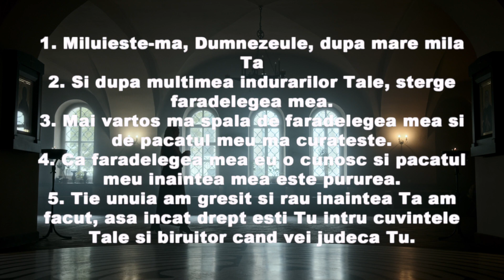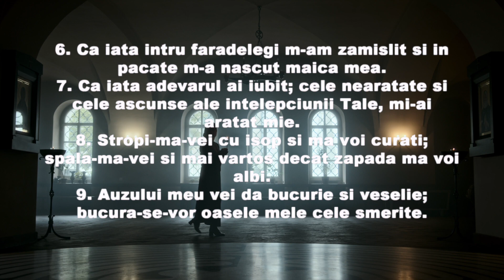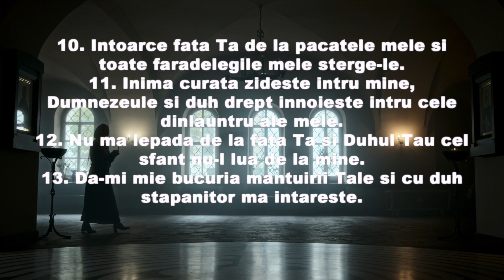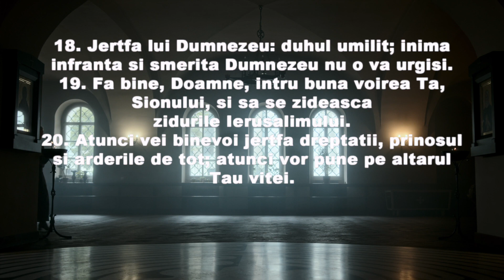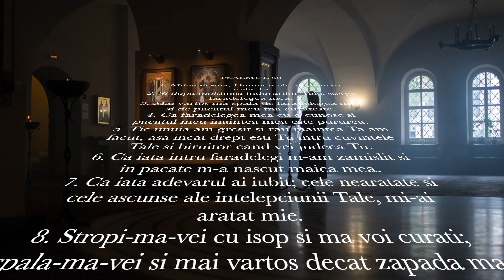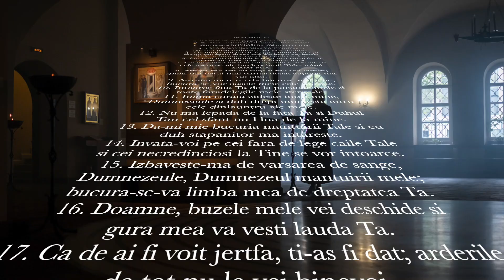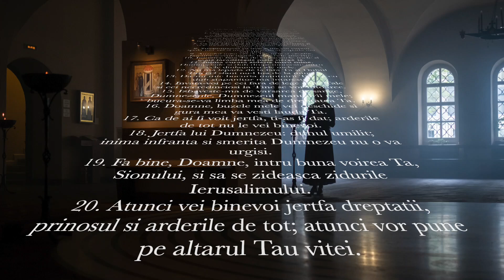PSALMII ORTODOXIEI - PSALMUL 50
Psalmul 50, cunoscut și sub numele de „Miluiește-mă, Dumnezeule”, este unul dintre cei mai cunoscuți și puternici psalmi ai pocăinței din Psaltirea Ortodoxă. Acest psalm este o rugăciune profundă de cerere a iertării păcatelor, de curățire sufletească și de întoarcere sinceră către Dumnezeu.

Rostit cu smerenie de regele David după ce a căzut în păcat, Psalmul 50 este un strigăt sincer de pocăință și speranță, prin care fiecare credincios cere mila lui Dumnezeu, harul și luminarea sufletului. El este rostit în toate slujbele ortodoxe, fiind esențial în Taina Spovedaniei și în rugăciunile zilnice ale credincioșilor.

„Inimă curată zidește întru mine, Dumnezeule, și duh drept înnoiește întru cele dinlăuntru ale mele” – aceste cuvinte ne îndeamnă la îndreptare, iertare și renaștere spirituală.